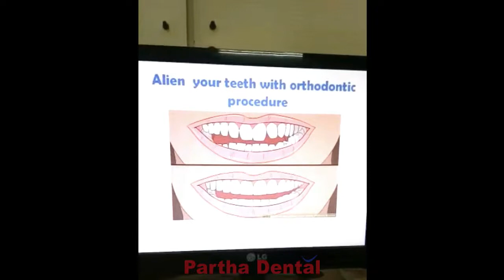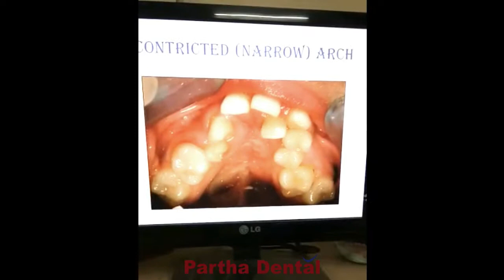Awareness About Orthodontic Treatment! II Partha Dental II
Orthodontic treatment is a method for fixing or moving teeth, to enhance the presence of the teeth and how they function. It can likewise take care of the long haul soundness of your teeth, gums and jaw joints, by spreading the gnawing weight over the entirety of your teeth.